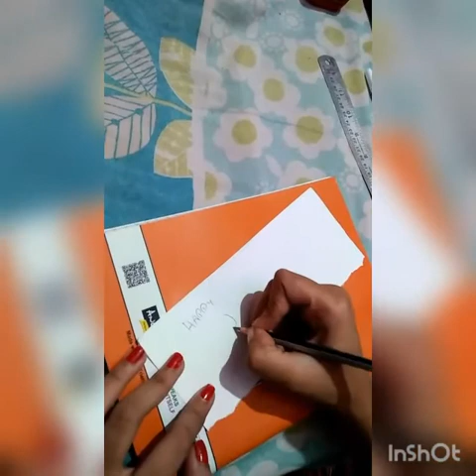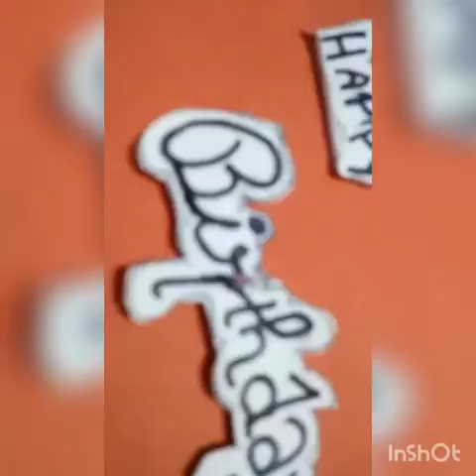Beautiful birthday card making ! DIY birthday card ideas ! Aastha vlogs!!!!